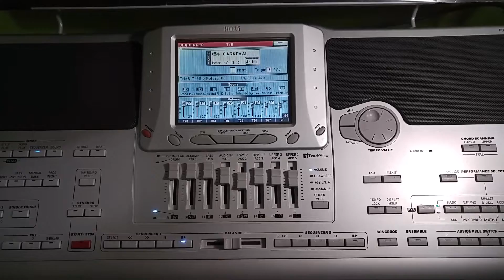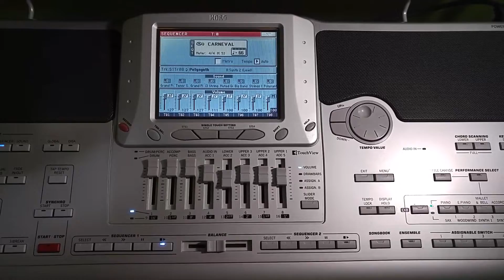'''I R E N E J U L I A'''...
ESECUZIONI TRACCE: '''TROMBONISTA M°SALVATORE MONACA'''.''
ARRANGIAMENTI:''' KORG PA1X E SALVATORE MONACA'''...